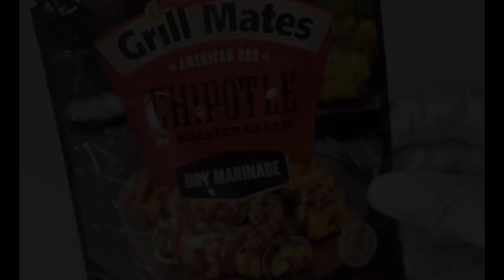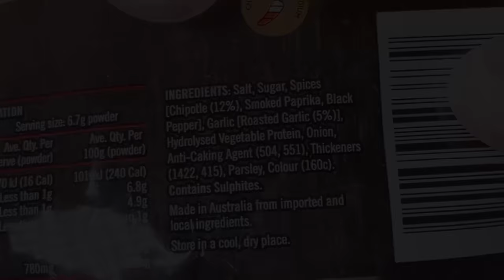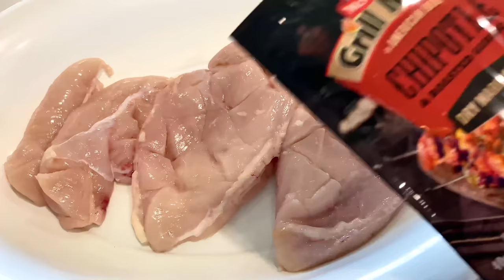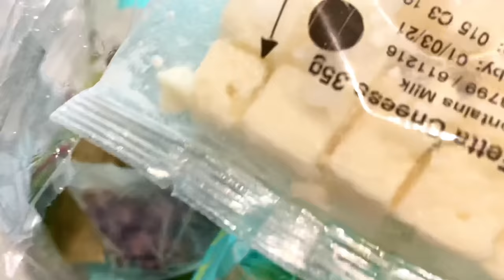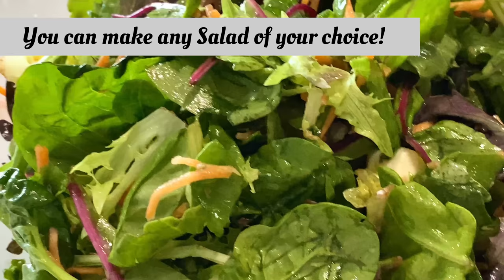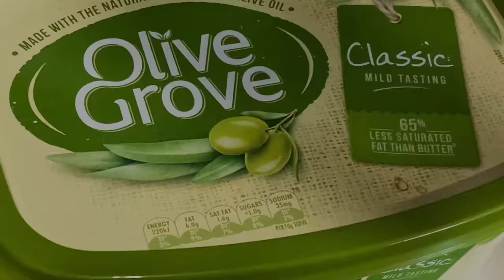Chipotle Chicken At Home | Healthy Iftar / Dinner ready in 15 minutes ॥Chipotle Chicken Recipe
healthyrecipe Chipotle Chicken At Home | Chipotle Chicken Recipe

How To Cook Chipotle Chicken

A chilpotle, is a smoke-dried ripe jalapeño chili pepper used for seasoning. It is a chili used primarily in Mexican and Mexican-inspired cuisines, such as Tex-Mex and Southwestern United States dishes. It comes in different forms, such as chipotles en adobo (stewed in adobo sauce).

In my easy Chipotle Chicken Recipe I have used a ready chipotle and roasted garlic dry marinade.